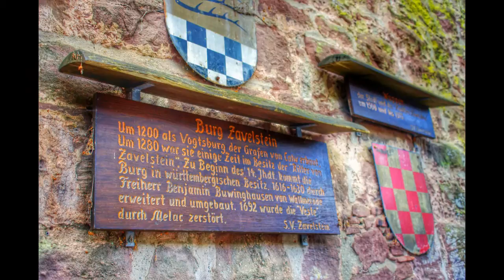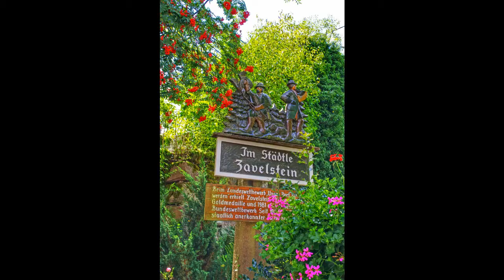Burgruine Bad Teinach-Zavelstein HDR (720p)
Sehr schön gelegenes Fachwerkstädtchen mit Burgruine am Rande des Nordschwarzwalds. Allein der Ausblick vom Burgturm ist sensationell.